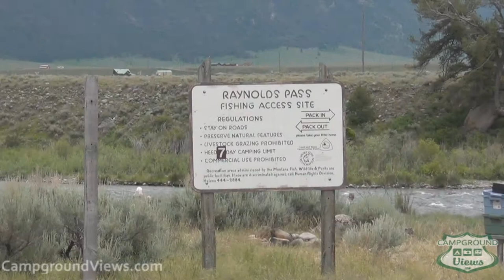CampgroundViews.com - Raynolds' Pass Fishing Access Cameron Montana MT Campground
takes user submitted videos combined with professional editing to provide tent and RV campers with a first person view of a campground or RV park. Raynolds' Pass Fishing Access near Cameron Montana offers primitive tent and small RV (25ft or less) camping adjacent to MT 87 and the Madison River. 7 day stay limit, gravel sites, scenic views, and pit toilets. World famous fishing adjacent along with a good launch spot for tubing. Music Licensed From MusicBakery.com